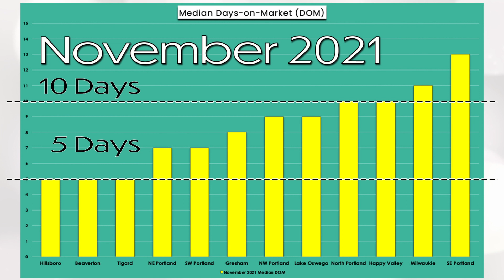Nov 2021: DAYS-ON-MARKET HIGHLIGHTS!🏡🙋‍♀️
Looking at the month-to-month change in Days-on-Market to understand our current seller's market.

I'm passionate about homeownership and helping homeowners and prospective homeowners navigate the real estate market and understand the elements that make up a home's value. I've included a link below for more details and analysis at Real Estate 101 at my website HomeMadePortland.com.

See Homes for Sale by Neighborhood - No need to search. Results ready-to-go! 🏡🙋‍♀️